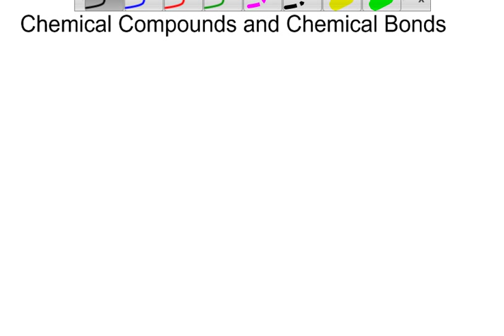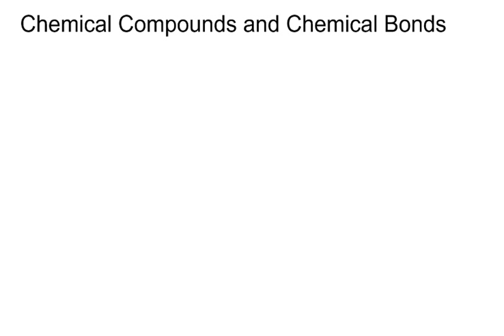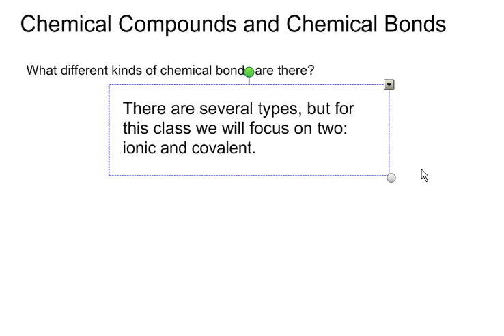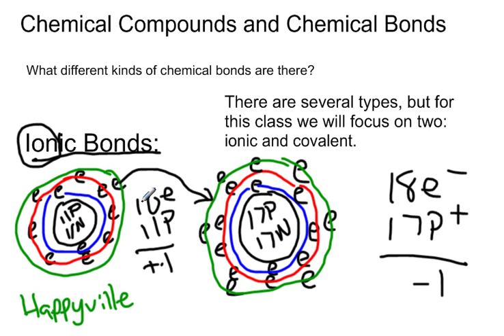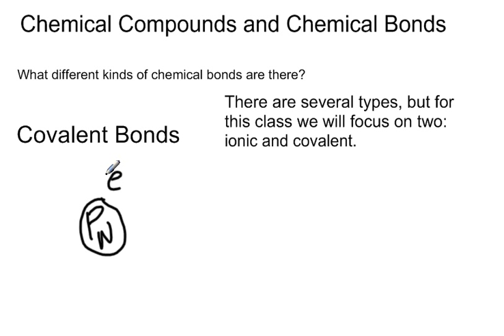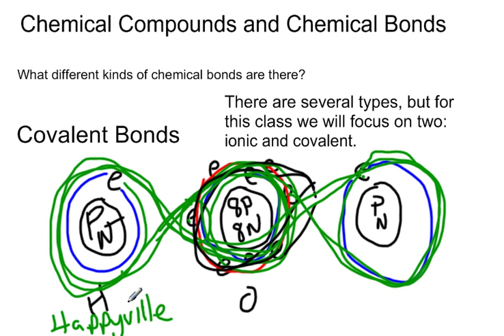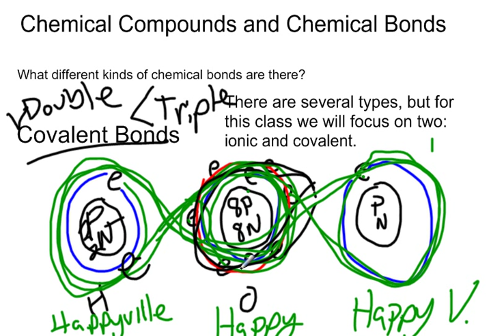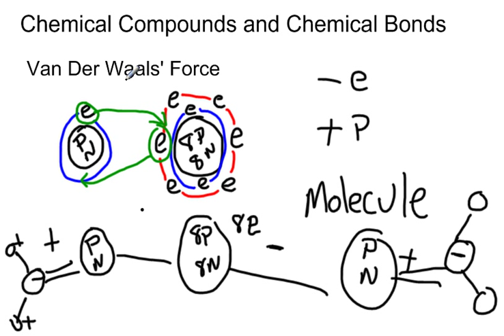Chemical compounds and chemical bonds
A brief discussion about the nature of chemical compounds and the chemical bonds that create them.